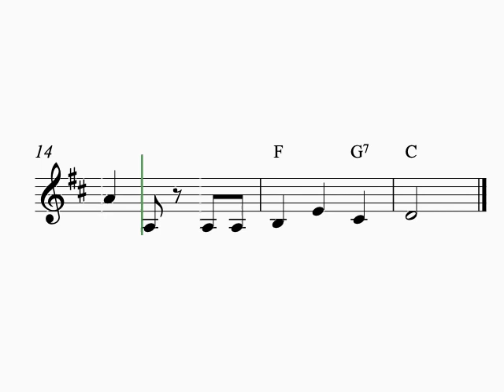Clarinet | We Wish You A Merry Christmas - Clarinet sheet music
We Wish You A Merry Christmas, clarinet sheet music in D-major with chord symbols for C-instruments.